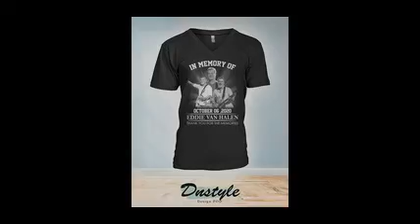In memory of Eddie Van Halen october 6 2020 thank you for the memories t-shirt